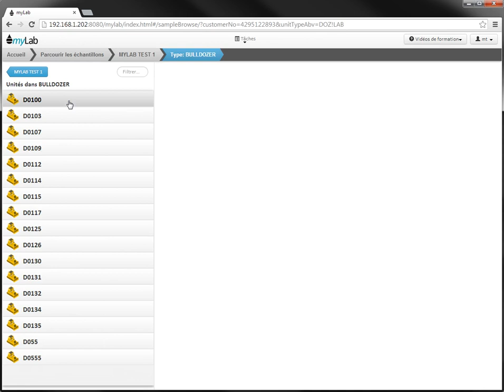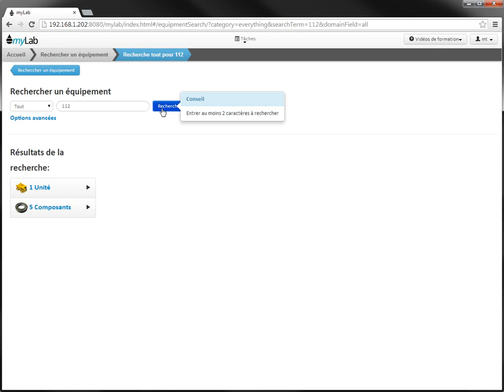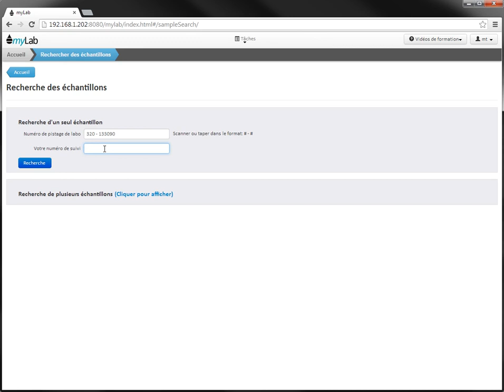Recherche de vieux résultats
myLab